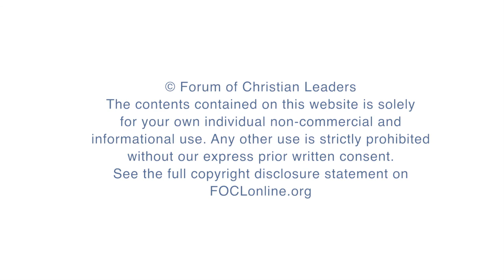What are the limitations of artificial Intelligence?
Angus Menuge, President, Evangelical Philosophical Society, answers the question "What are the limitations of artificial Intelligence?" related to his talk "Artificial Intelligence and the Metaphysics of Mind" given at the 2016 European Leadership Forum.

FOCLID 7585_4